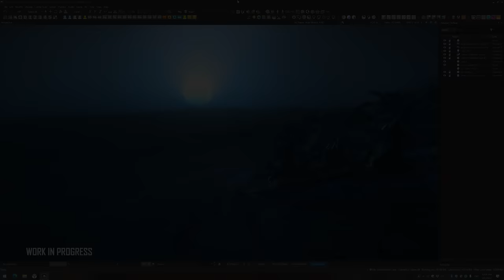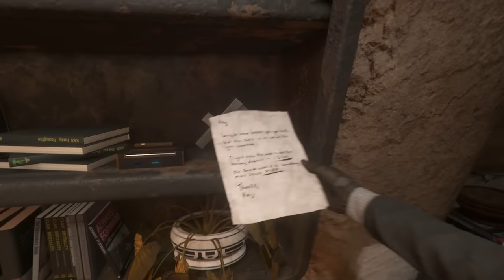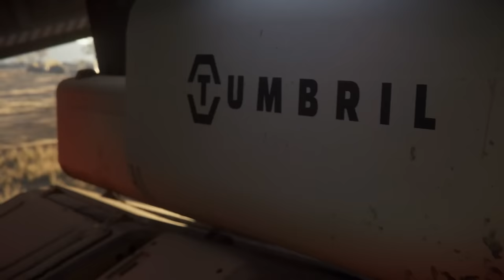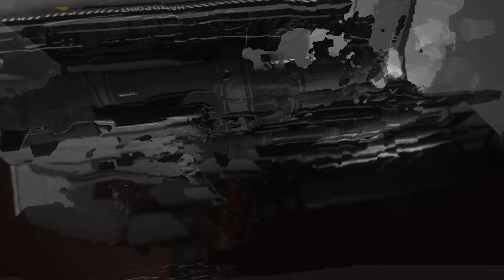Star Citizen Letter From Chris Roberts - Alpha 4.0 For End Of 2023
Star Citizen Letter From Chris Roberts - Alpha 4.0 By End Of 2023
LATEST STAR CITIZEN PATCH ALPHA 3.18 WAVE 1

00:00 - Letter From The Chairman
09:30 - Star Citizen Alpha 4.0
20:00 - What Do You Think?